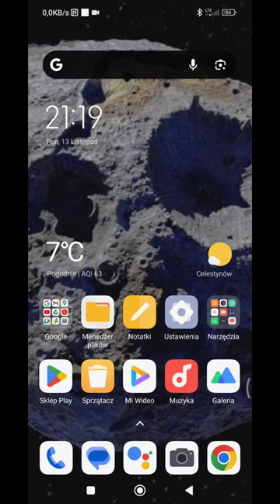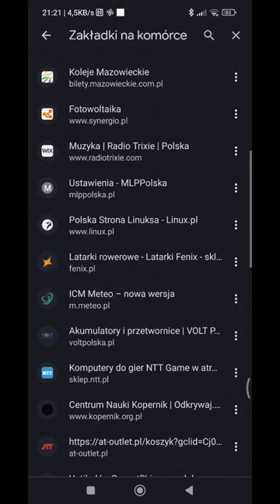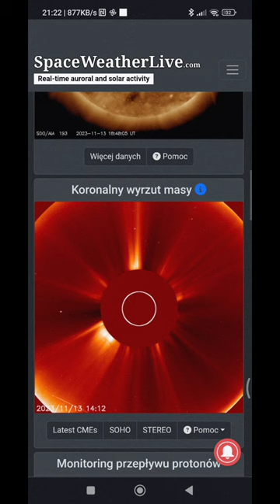Najnowsza prognoza pogody kosmicznej